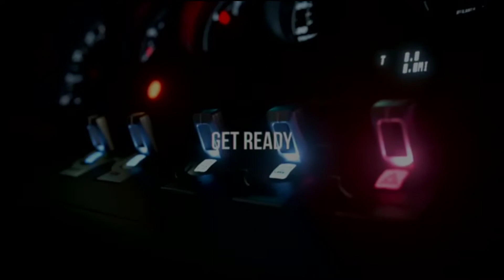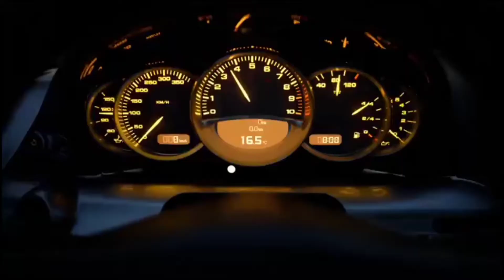Warriyo - Mortals (feat. Laura Brehm) [NCS Release]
Follow The Quater MILES Family